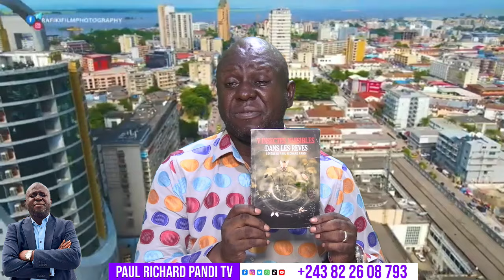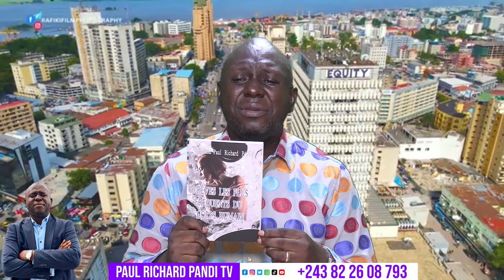7 Rêves indiquant une malédiction familiale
Dans cette vidéo, vous allez découvrir 7 types de rêves qui pourraient indiquer une malédiction familiale.

                                                     Bon visionnage!